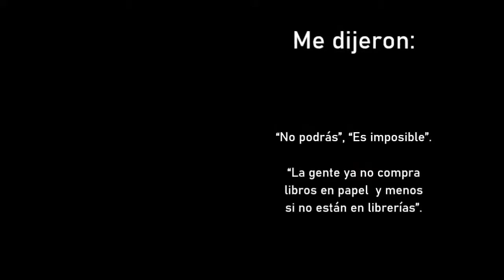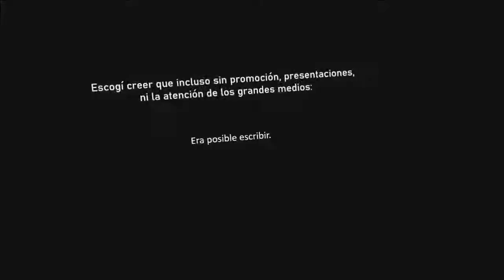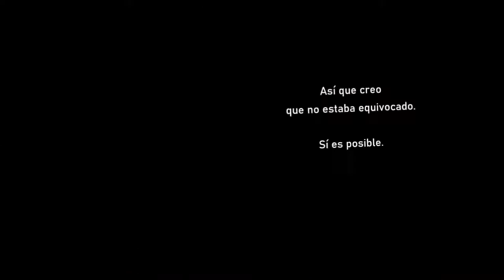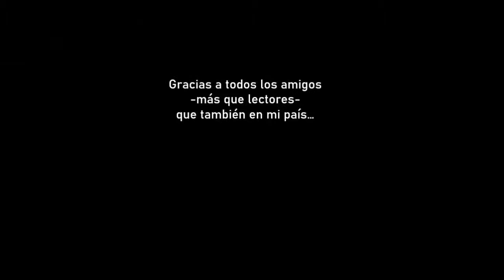ME DIJERON NO PODRÁS VOSOTROS ME DEMOSTRASTEIS QUE Sí Gracias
Agradecimiento de Manuel Carballal a sus lectores.